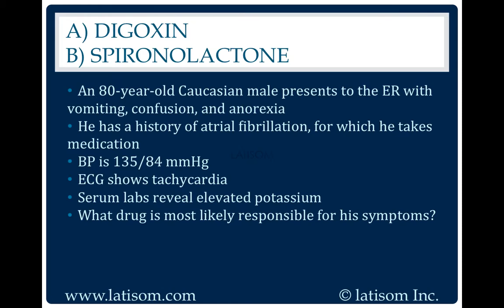177: Digoxin or Spironolactone